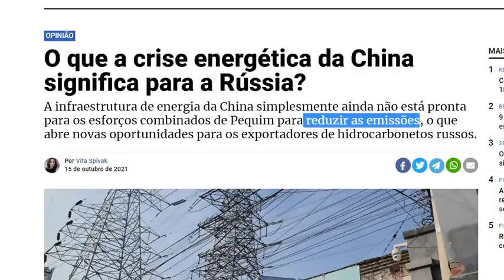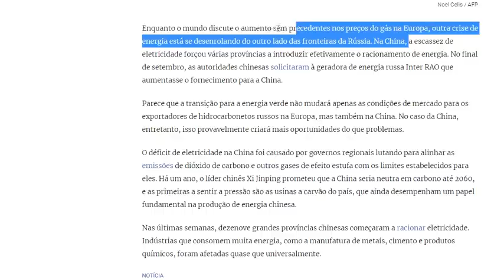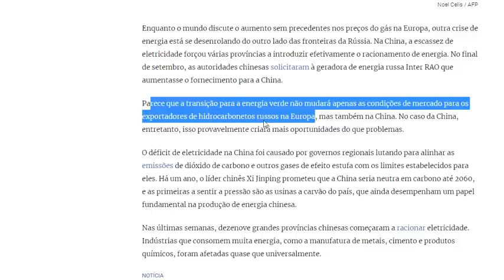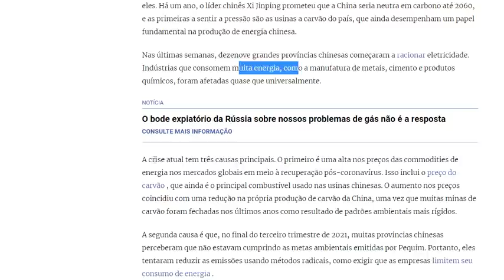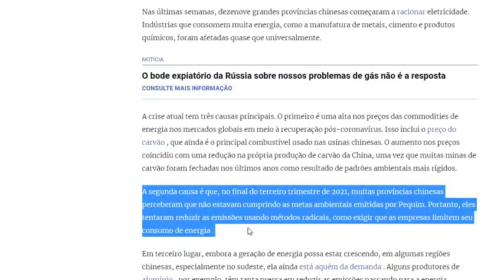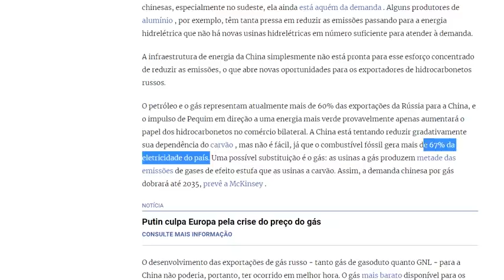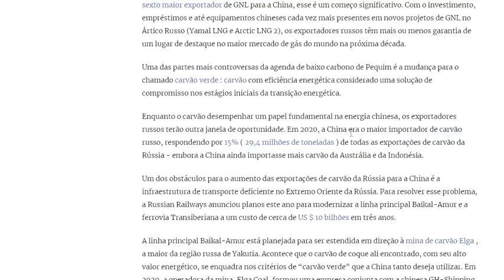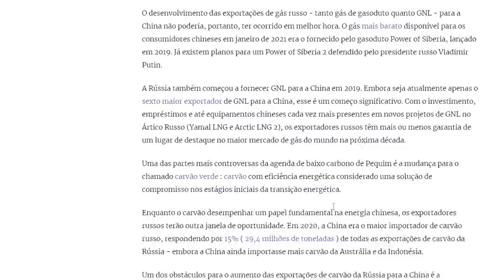ENQUANTO MUNDO SOFRE APAGÕES, ENERGIA RUSSA ABUNDA